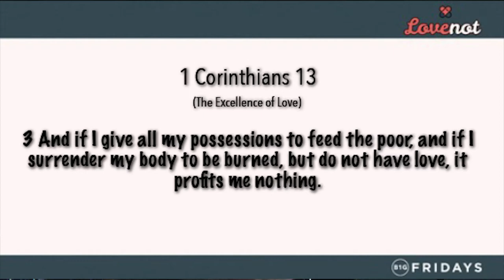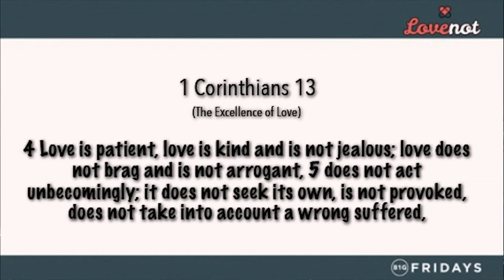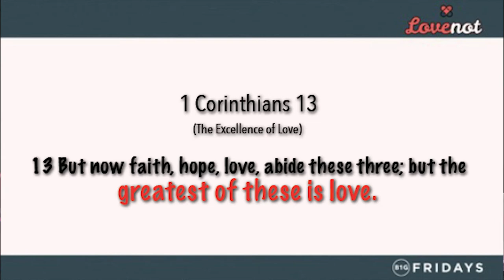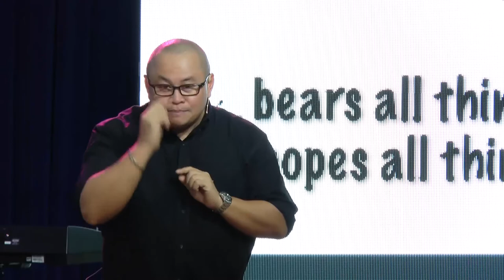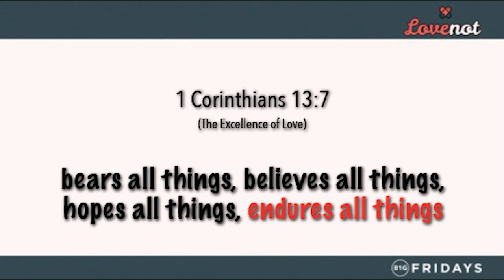LoveNot : Bakit ang relationship parang may sakit?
On a scale of 1 to 10, Gaano ba kasakit ang magmahal?
Let's discover the kind of Love that heals all wounds at B1G Fridays' new series, "LoveNot: bakit ang relationship parang may sakit?". Join us in studying the cure starting February 26, 730pm at the CCF Center Multipurpose Hall.
Open for all singles! See you!